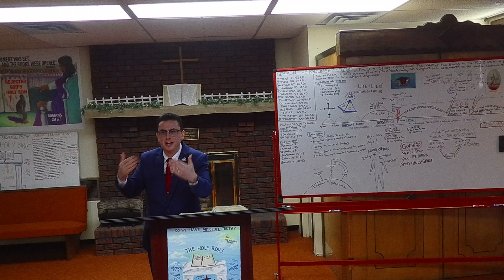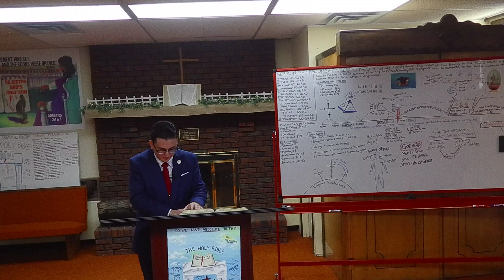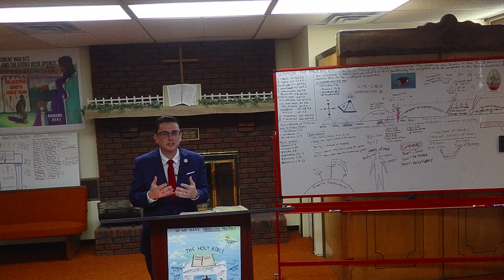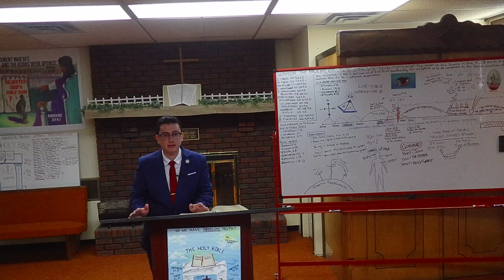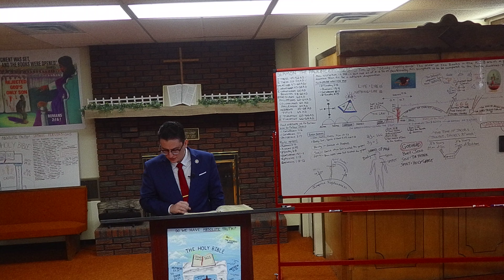The Beginning of Sorrows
Pastor Vincent Strycula of Bible Baptist Church in Plum Boro PA,  preaches on "The Beginning of Sorrows"